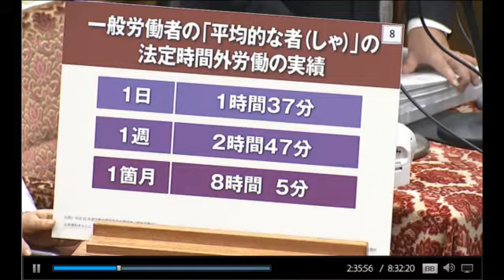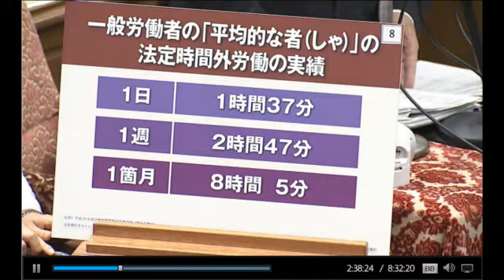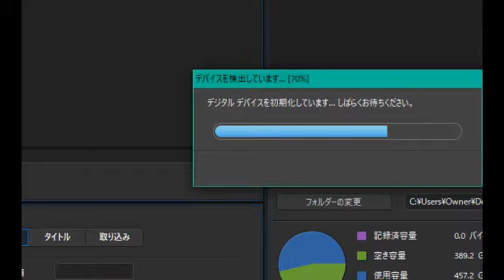衆議院予算委 枝野代表質問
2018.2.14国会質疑